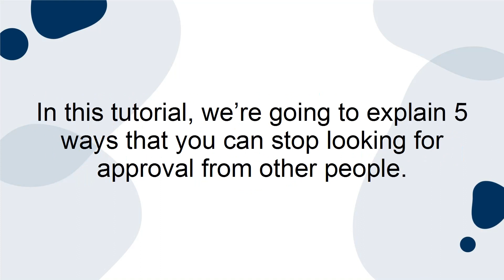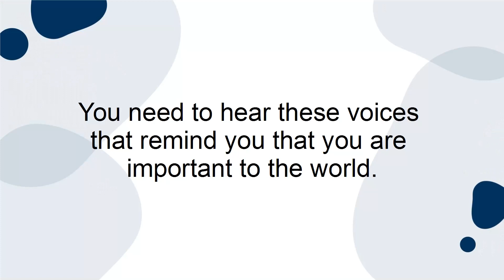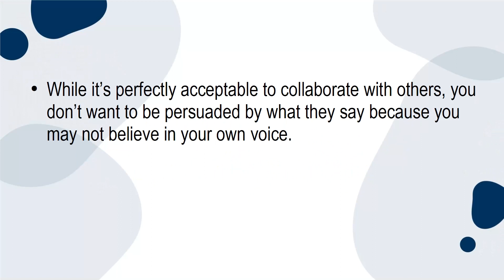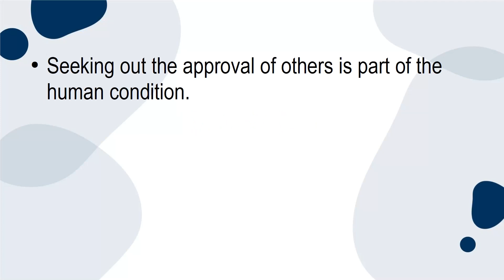5 Ways to Stop Looking for Approval from Other People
5 Active Steps to Build Confidence and Be Yourself
5 Tasks to Help You Understand Your Weirdness
5 Tips for Getting Comfortable in the Uncomfortable
5 Tips for Setting Boundaries with People Who Try to Squash Your Weirdness
5 Ways to Stop Looking for Approval from Other People
7 Tips for using Social Media as a Weirdo
10 Inspirational Quotes for and By Weird People
Debunking 5 Common Myths About Weirdness
How to Foster Creativity One Day at a Time
Weird People Lead People
quote about self love
quotes on loving self
litter box self-cleaning
self-cleaning litter box
self cleaning littler box
spectrum net self install
self service car wash near me
self act
self lender
self- esteem
self actualise
self actualizer
self actualising
self aculization